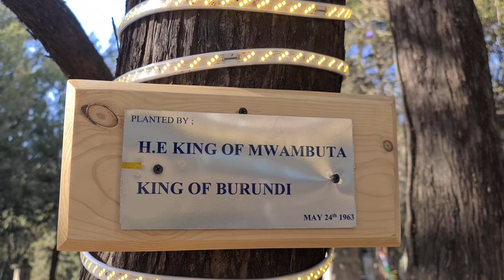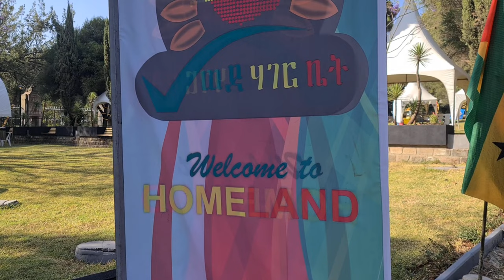Amb. Willy Nyamitwe visits African cultural exhibition at Africa Park, Addis Ababa